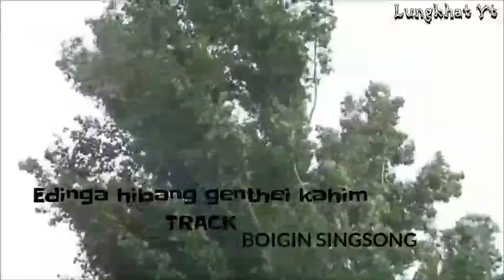Edinga hibang Genthei kahim Track